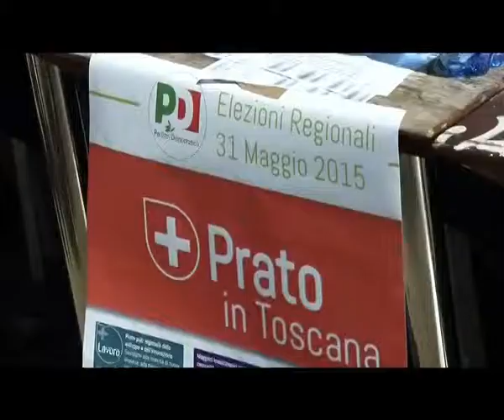2015-04-22 - REGIONALI, IL PD PRATESE PRESENTA UFFICIALMENTE I SUOI SEI CANDIDATI